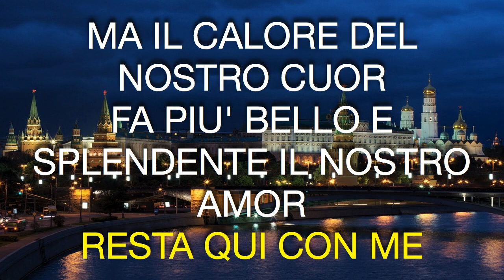mezzanotte a mosca (cover)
ketron sd40 - audacity - mic cad